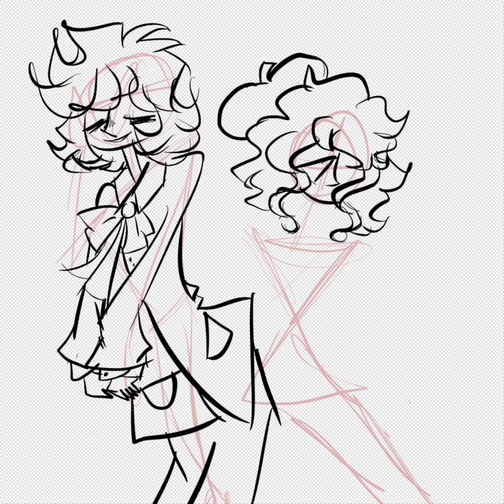Songs turned into characters 3!//Speedpaint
Songs I like turned hooman 3!

Barry Herren: The reply-er of a Su/$ide hotline. He always tries his best but always end up putting people on hold. He cries every time he does that and tries to cheer the person up, sometimes failing, making him somewhat depressed.

Alan Walters and Annie Helens: Alan was a hospital patient who has amnesia while Annie was a nurse. They both had a relationship while Alan's stay. Alan forgets her every time but she always reminds him. That is until Annie got fired and Alan is left not remembering her.

Carl Mason: He died in a video game cabinet with his organs still inside, he messes around with players, making them lose and if anyone goes out of line, he kills them in the shadows. When arcades weren't popular anymore, he felt lonely, killing the last people when robbers destroyed him.

Edward and Tiffany: Sweethearts since 3rd grade! They end up breaking up a few times but they always persevere. They go on all sorts of dangerous dates, mostly boat racing. They do have a lot of problems though